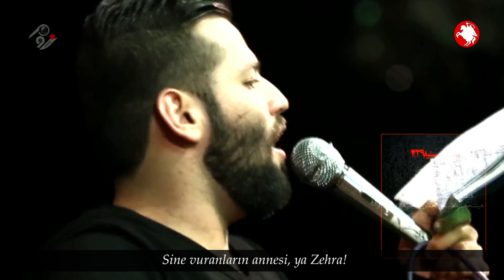Amir Boroumand - Sine vuranların annesi Ya Zehra ! (Türkçe Altyazılı)